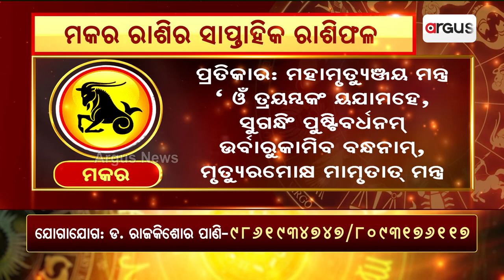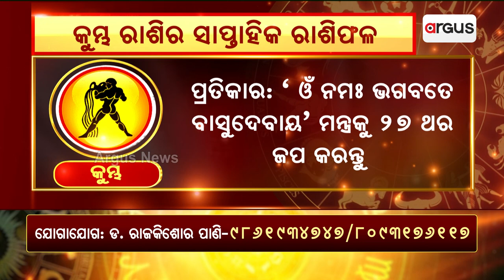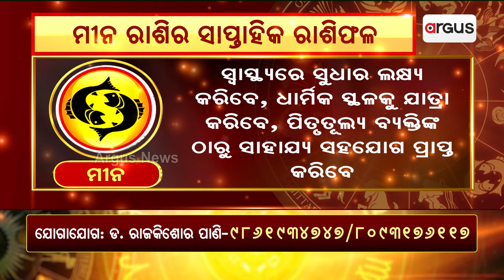Bhagya Bhabisyat || ମକର-କୁମ୍ଭ-ମୀନ ରାଶିର ସାପ୍ତାହିକ ରାଶିଫଳ